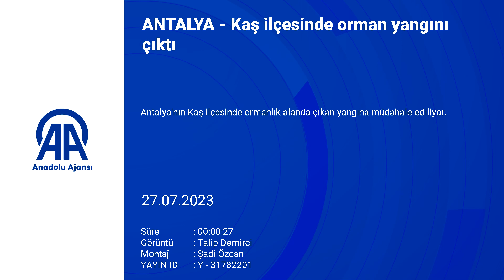Antalya'nın kaş ilçesindeki orman yangını kontrol altında: Yeşilin koruyucuları mücadelesin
Korkutan yangın sonunda kontrol altına alındı, fakat bu sonun başlangıcı mı? İtfaiye ekipleri ve yardımcı araçlar, doğanın kurtarıcısı oldu. Peki, bu durum gelecekte ne anlama geliyor?

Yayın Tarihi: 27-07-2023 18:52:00